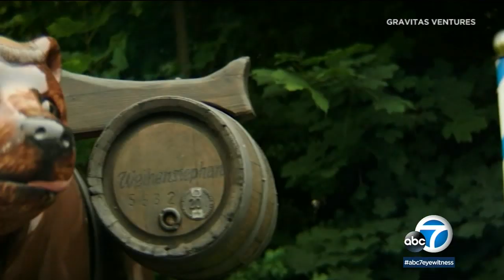Documentary 'Beers of Joy' steeped in history I ABC7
New documentary 'Beers of Joy' is steeped in history and celebrates the future of one of the world's favorite adult beverages.